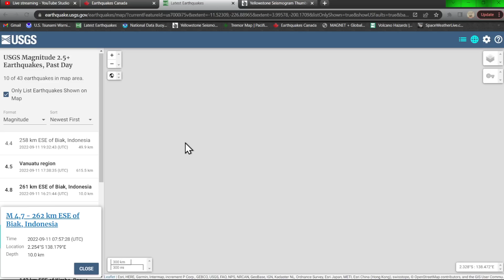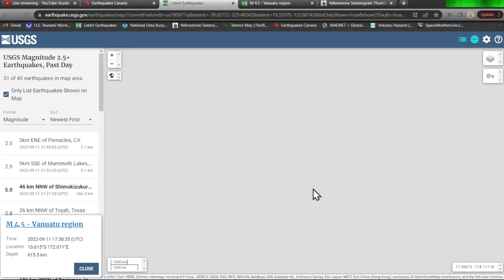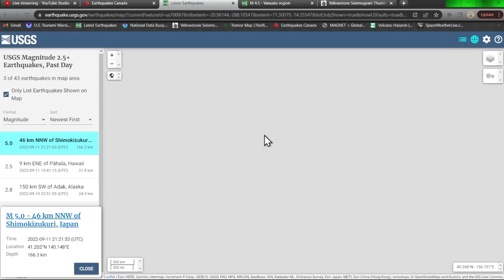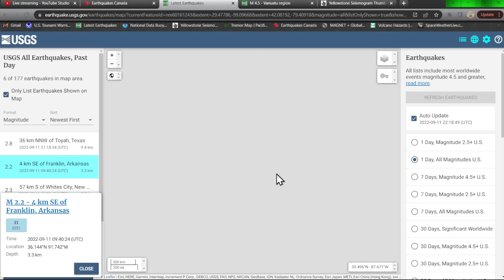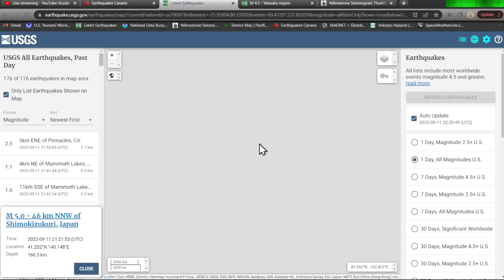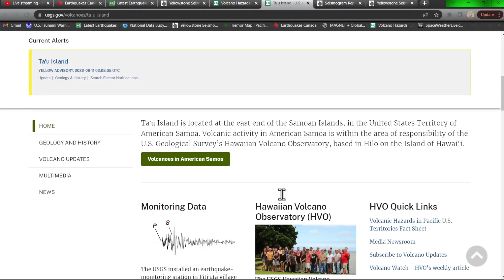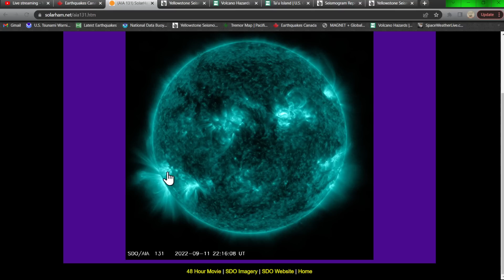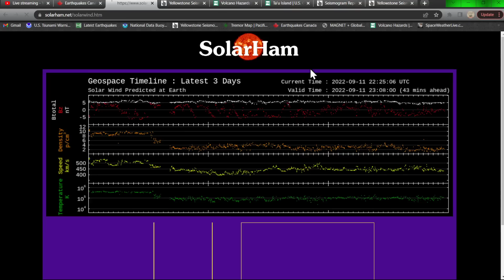Aftershocks continue after 7.6 Earthquake in Papua New Guinea.. update for Sunday 9/11/2022